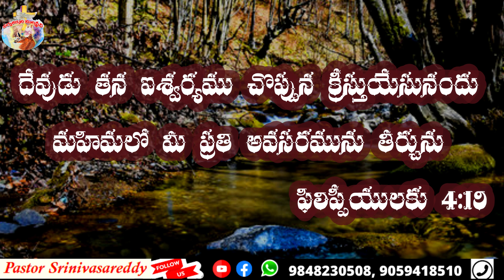Today's promise || 16-Dec-2020|| ఈ రోజు దేవుని మాట